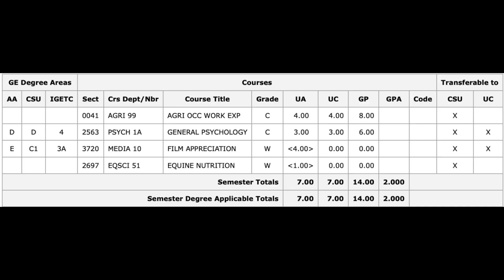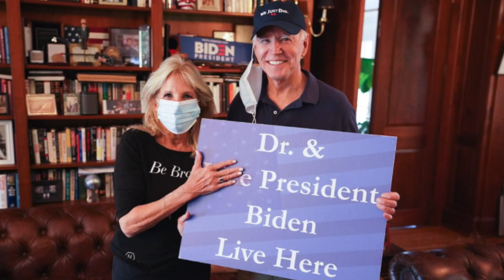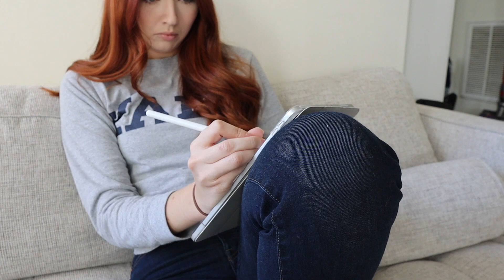READING DR.JILL BIDENS DISSERTATION|Student Retention at the Community College Meeting Student Needs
As a community college transfer student and now PhD Student, I look to Dr. Biden as a hero. She represents and advocates for non-traditional students and education. I wanted to make this video to pay tribute to her work and to hopefully inspire future students to seek knowledge through community college education.

What Camera Do You Use? I use the Canon M50 and Sony ZVV-1

What Do You Study? History and African American Studies

What is your research on? My research focuses on the origins and legacies of matrilineal slave laws in colonial Virginia

Do you review applications? Yes! Check out AcceptedConsulting.com for help with your applications